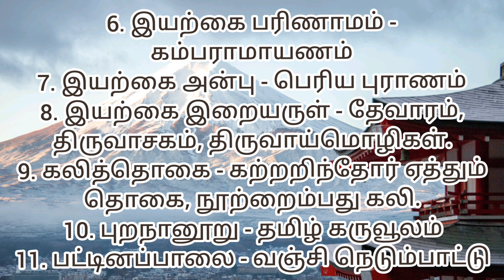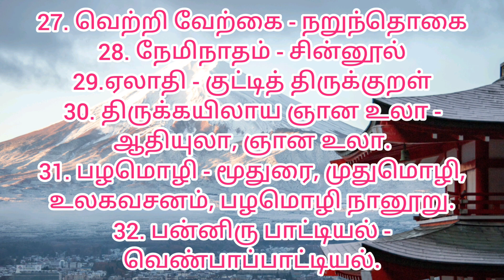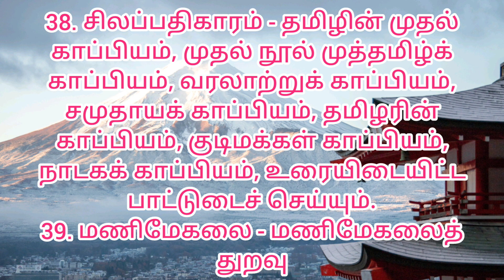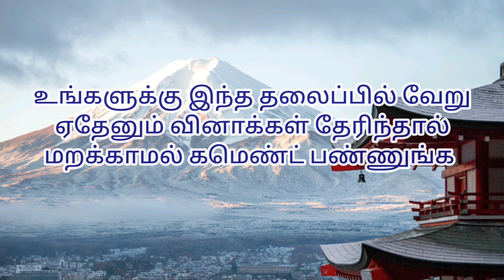அடைமொழியால் குறிக்கப் பெறும் நூல்கள்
PGTRB தமிழ்